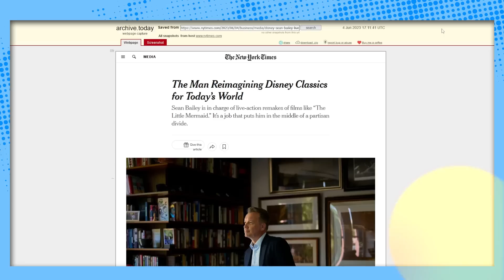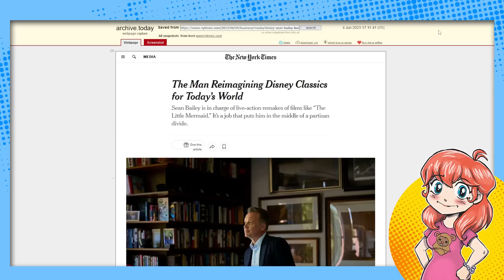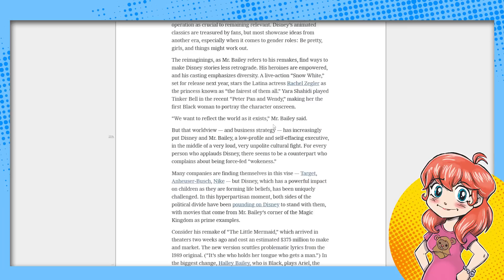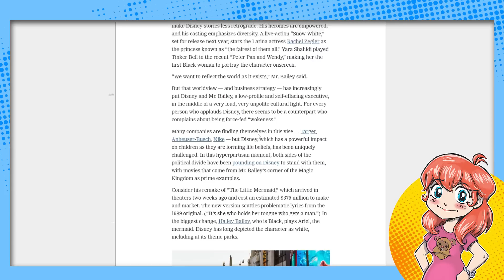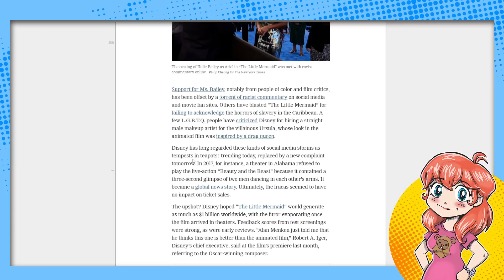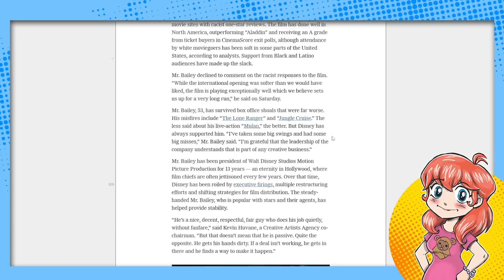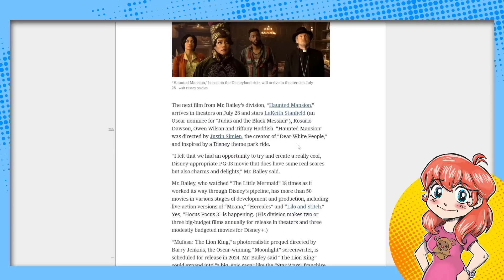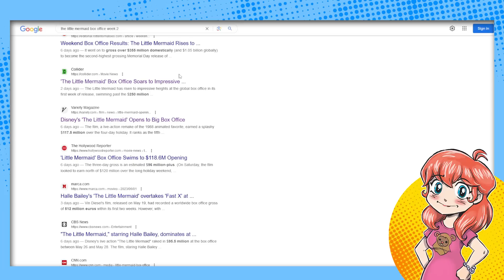Little Mermaid DAMAGE Control: Disney ADMITS Remakes are About Diversity!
A Disney exec said the quiet part out loud. In a new interview with the guy in charge of the live-action remakes, he flat-out said the remakes are about "modernizing" classic Disney stories for "modern audiences" because the old Disney classics are "retrograde." This, in an attempt to do some damage control for the underperformance of The Little Mermaid. Hmmm.